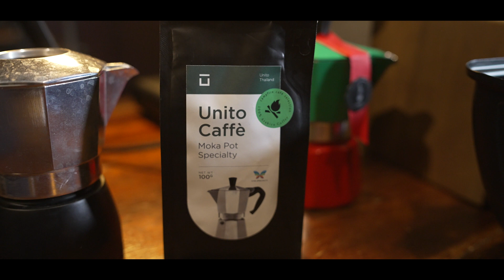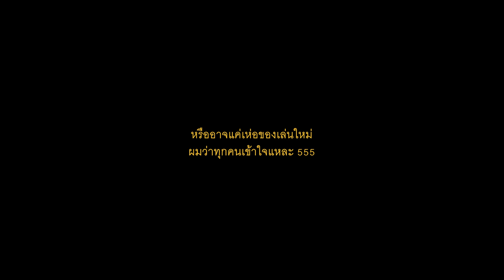ความสุขของสาย โมก้า พอท กับกาแฟที่อร่อยมากกก แค่นี้ก็ชิวได้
วันก่อนผมโดนป้ายยาด้วยการเห็นรูปชุด lauch box ของ Stanley จาก Unito แล้วผมก็ไม่รอด T T หลังจากได้มา ด้วยความเห่อจึงลองแพคของใส่แค่กล่องเดียวแล้วออกไปหาที่ดื่มกาแฟสักแก้ว

แต่ที่น่าสนใจมากๆ คือความเซอร์ไพรส์ในการได้กินกาแฟในชุดเซ็ตแบรนด์เดียวกันของ Unito x Live Specialty Coffee ที่ถูกสร้างมา(เบลนร่วมกันด้วยเมล็ดกาแฟล็อตพิเศษ ของปี 2022)เพื่อการชงแบบ Moka pot โดยเฉพาะ ใช้ ซึ่งสำหรับผมนั้น อร่อยมากกก จนอยากเอามาแนะนำในโพสนี้

ต้องบอกก่อนว่า ผมเองเป็นแฟนของ Live Specialty Coffee มานานแล้ว พอมาเจอตัวนี้ยิ่งชอบไปกันใหญ่ สายโมก้าพอทลองดูนะครับ ไม่น่าพลาดครับผม
เผื่อใครไม่ทราบ ฟาร์ม Live specialty
ได้อันดับที่ 9
Natural process score 88.11 จากงาน Thai Specialty Coffee
Awards 2022
ได้อันดับที่ 6 Honey process score 85.60 งานThai specialty coffee Awards2021
จัดโดย SCATH Specialty Coffee Association of Thailand.

การันตรีความดีงามขนาดนี้ ไม่อร่อยได้อย่างไร แต่ว่ากันจริงๆ รางวัลก็เรื่องหนึ่ง ความชอบที่ตรงจริตเราก็เรื่องหนึ่ง ซึ่งตัวนี้ตรงความชอบของผมจริงๆ ครับ ส่วนตัวกล่องนั้น เดี๋ยวรีวิวกันอีกทีเด้อออ

"ความชิวกับความสุข ที่เราสามารถสร้างได้ง่ายๆ แค่ออกไปเสพบรรยากาศกับการชงกาแฟอร่อยๆ ให้ตัวเองสักแก้วหนึ่ง"

แชมป์ว่าง